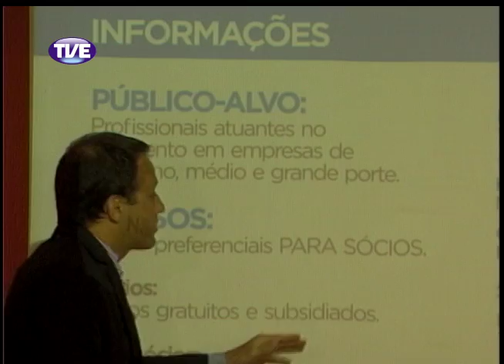Jornal da TVE Segunda edição - 11/02/14 Bloco 1